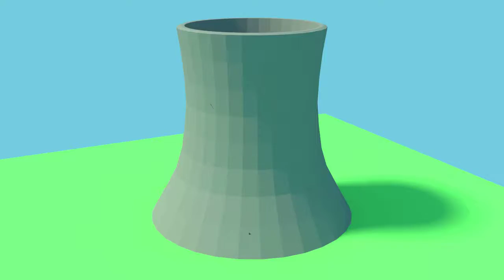Blender Rigid Body - test #5